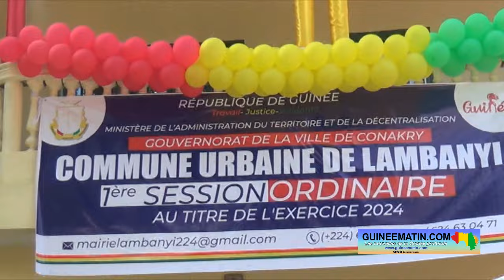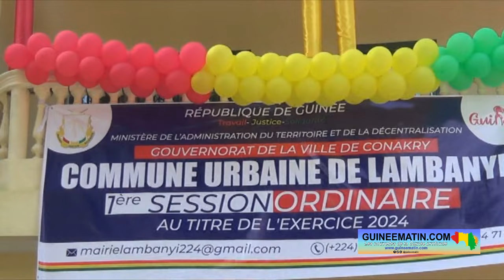🔴1ère session ordinaire de la Commune de Lambanyi : réaction du président de la délégation spéciale